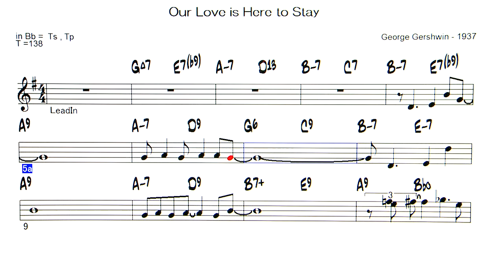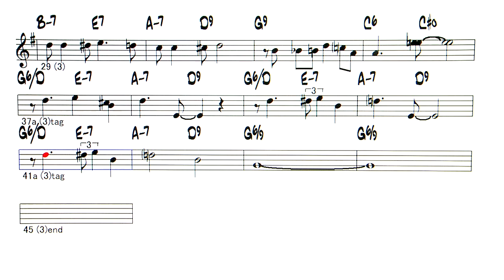Our Love is Here to Stay - ( Bb instrument )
Backing Track - Our Love is Here to Stay ( by George Gershwin - 1937 )